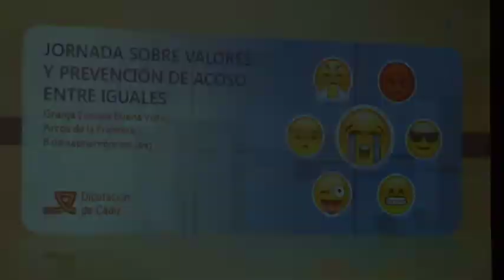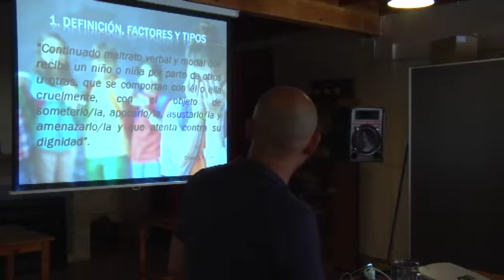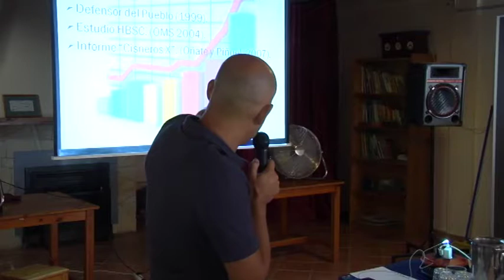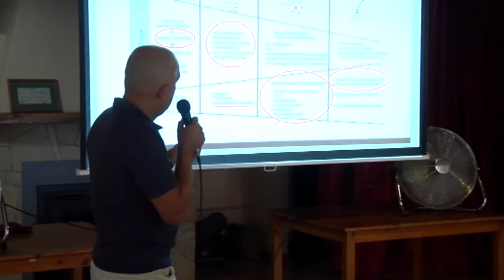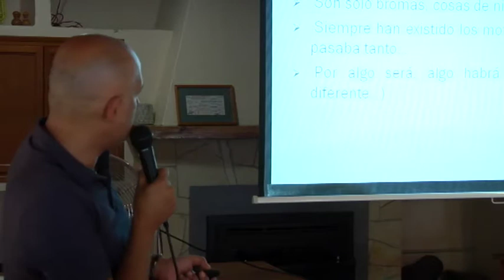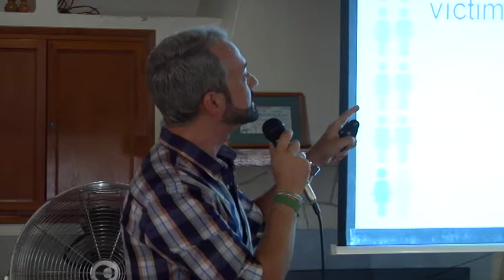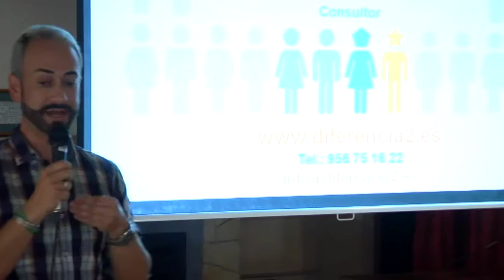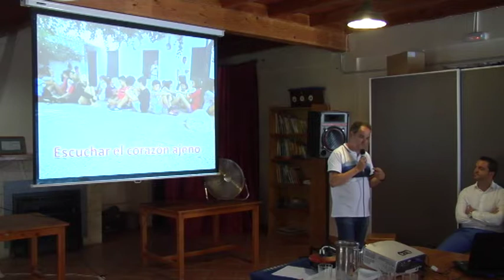JORNADA DE PREVENCIÓN DE ACOSO ENTRE IGUALES